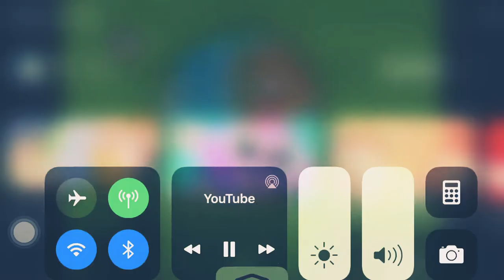Window Sky Crush